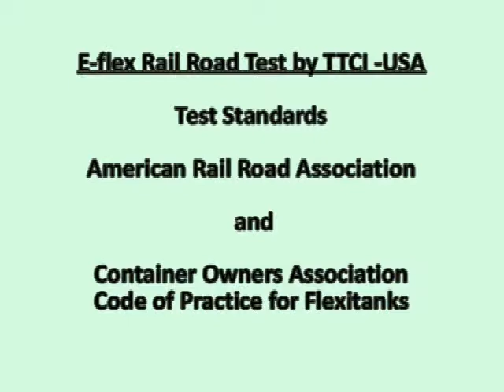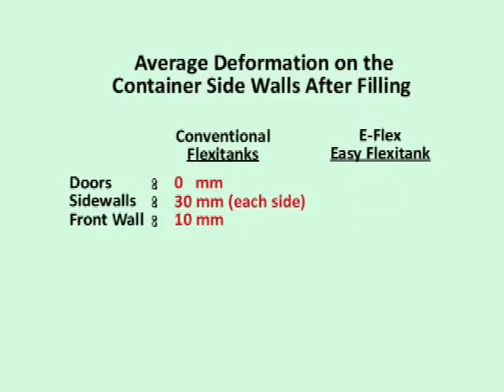E flex presentation 001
Liquatrans E-Flex flexitank production presentation